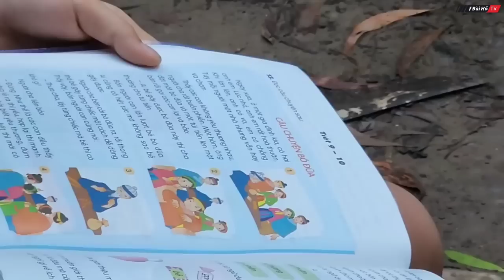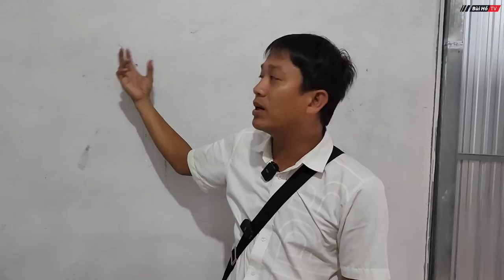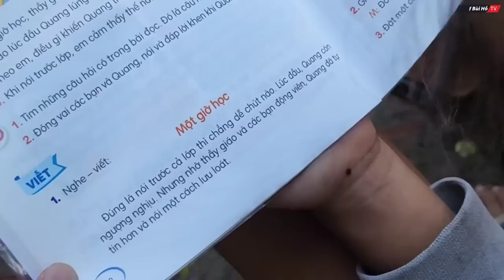Ngôi nhà mới hơn 100 triệu được giúp đỡ cho gia đình bà cụ cùng 3 cháu sẽ ra sao ? | Bùi Hồ TV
Nhìn lại quá trình giúp đỡ cho bà cụ cùng bà cháu trước giờ phải sống ngôi nhà mục nát không có nhà vệ sinh và bếp, nay bà và các em cuối cùng cũng có được một mái ấm sau bao ngày vất vả rồi.